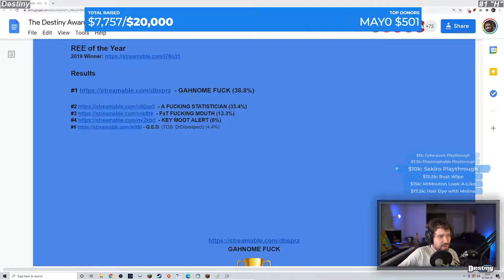Just Chatting #4 [Dec. 22] | Top Twitch clips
0:00 #1 "H"

0:59 #2 "JAKENBAKE GETS BUMPED AGAIN"